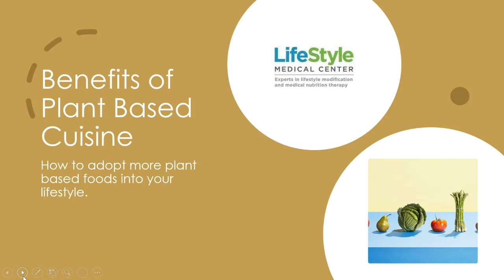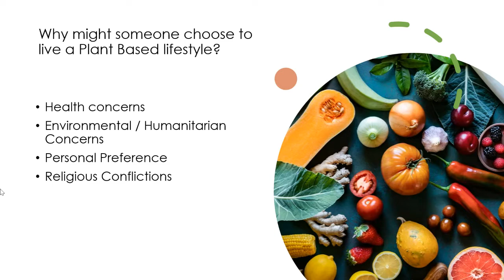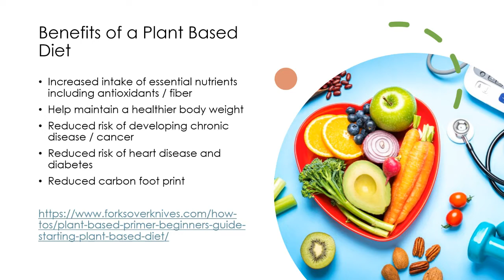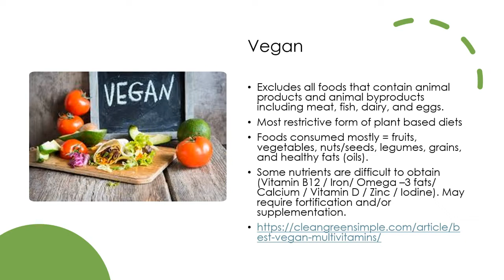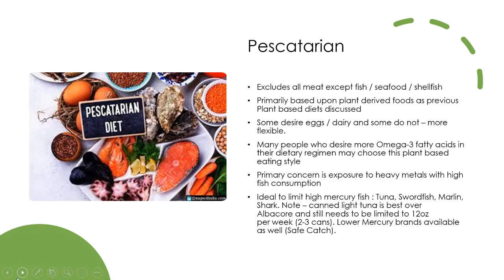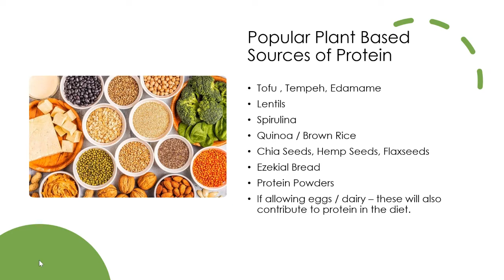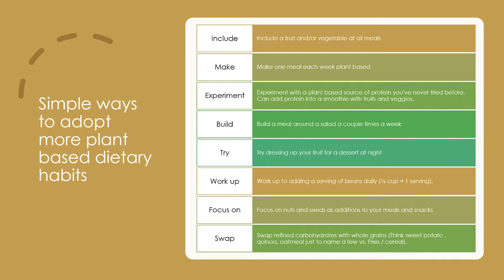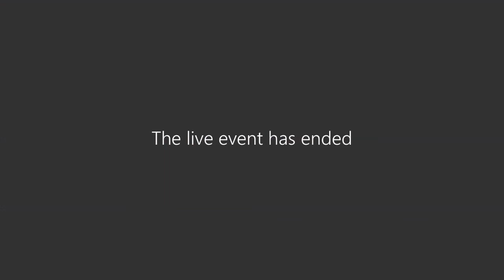OSHR Wellness Lunch and Learn - April 2022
Benefits of Plant-based Cuisine
Hosted by NC Office of State Human Resources, featuring tips and a cooking demonstration by LifeStyle Medical Centers, Katie Godin, RD, LDN.